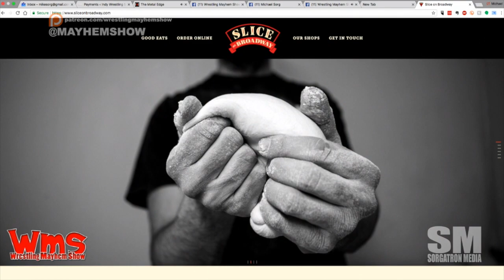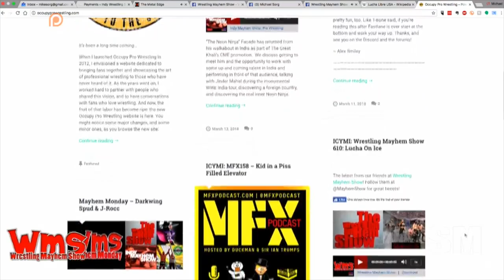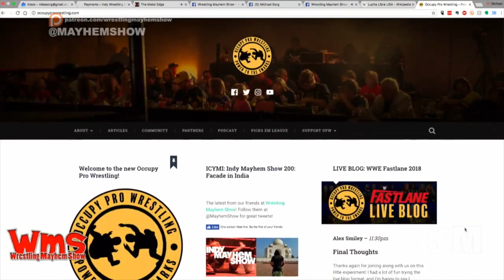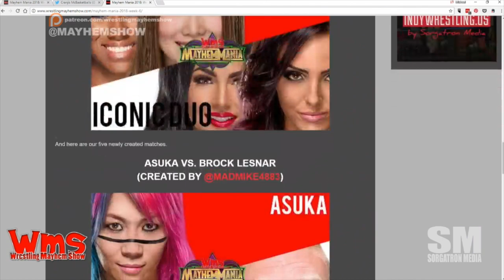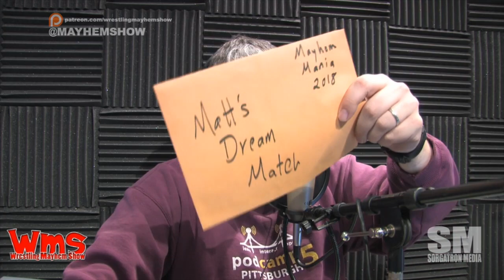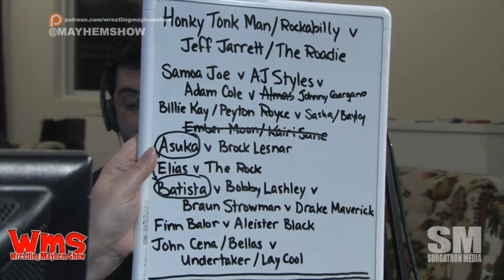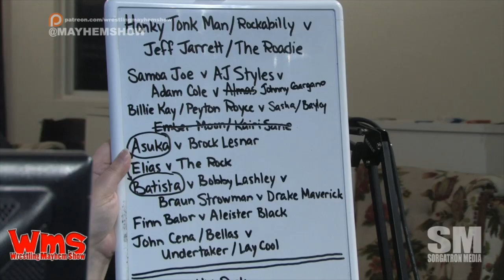Wrestling Mayhem Show 611: Deep Into MayhemMania Season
We couldn’t have planned this week’s in-studio guest any better if we tried.  Marcus Mann joins us on the big purple couch to talk about the road to WrestleMania!  He’s joined by Rob, Larry, Sorg, Mad Mike, and Mainstream Matt as they talk about:

We’ve got the RYSE Wrestling Head of Talent Relations, Marcus Mann, on the sofa this week!
Sorg was in Florida over the weekend, and had a chance to visit the Hulk Hogan shop down there.
Marcus Mann is sharing some updates about what they’re up to down at RYSE Wrestling. Want to check it out?
We’ll be getting to some Fastlane and WrestleMania talk shortly. But first – John Cena has a Road to WrestleMania and Marcus couldn’t be happier.
John Cena broke RAW.
We’re breaking down an interesting comparison between John Cena, Hulk Hogan, and Chris Jericho.
It’s the wrestler’s responsibility to take that #1 spot. If someone isn’t taking that spot, then it really belongs to the guy at the top. (In this case John Cena.)
Vince McMahon will not give anyone a Jr. suffix because he feels it is demeaning.
Sorg apparently ran into Paige at an ICP show last week?
Fastlane happened this weekend, and we’ve got a clearer picture about what we’ll be seeing at WrestleMania.
We found out Marcus Mann is apparently a huge Brock Lesnar fan, in addition to being a John Cena fan…and a Chris Jericho fan…
We’re taking a trip down memory lane…to Summer Slam 2002.
You think Brock Lesnar could kill a person – watch him punch Braun Strowman in the face. He’s the closest thing we can get to a Bruiser Brody.
Are we setting ourselves up for disappointment by setting our expectations too high for WrestleMania?
Thanks to The Bar we can no longer take discussions regarding setting the bar seriously.
When ranking WrestleMania events, which one is the “average” by which you should set your expectations by?
It’s time for MayhemMania! Let’s see what havoc we can wreak this week!
Thanks to Tonio Garza (@TheWRevolution) for putting together graphics for MayhemMania.

Our good friend, Rizz is raising money and awareness through the Dick’s Sporting Goods Foundation Team Pittsburgh 2018 Pittsburgh Marathon.

Follow our stable on Twitter: Matt (@MainstreamMat), Rob (@RobBrownPA78), Mad Mike (@MadMike4883), Sorg (@Sorgatron), and Mutilator Larry (@MutilatorLarry)